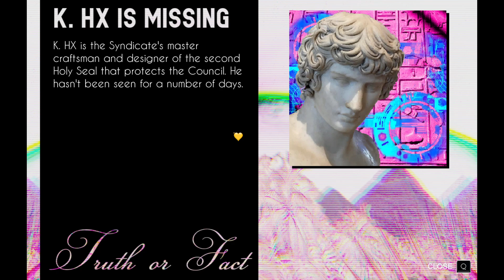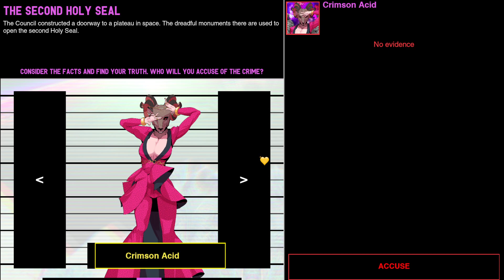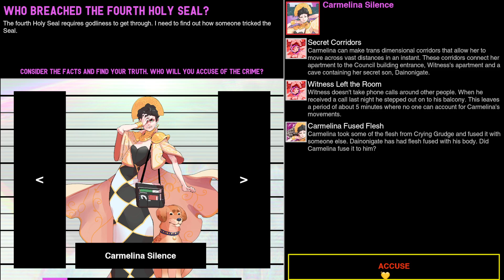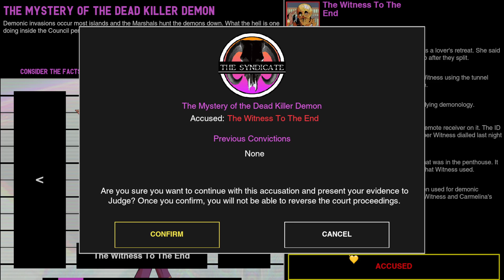Miscarriage of Justice - Paradise Killer - Let's Play - Part 50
Beyond the realm of reality, Paradise is reborn. This is the 25th time it has happened, and it's slated to be the last. The Perfect 25. Or at least it would be, had it not been for the Council that overlook Paradise being murdered on the eve of its rebirth. Investigator Lady Love Dies has been summoned to search and interrogate to find the culprit that killed Paradise. When love dies, all that remains are the facts!